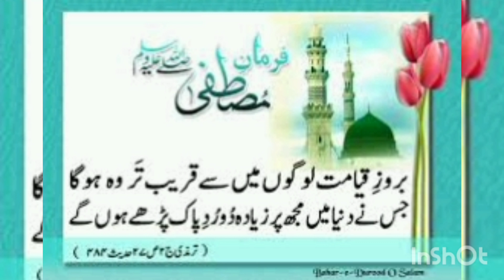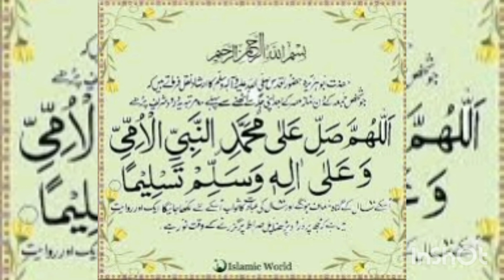سھڻي مدني پروفيسر ڊاڪٽر رقيه عامر ”نعت شريف سڀ مديني ۾ مھمان، تنھنجا پرين،تن ۾ منھنجو